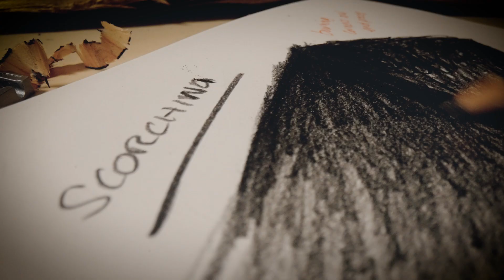maisonFire - ALISA: scopri i SEGRETI della legna vera Deluxe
ALISA: ecco il video della realizzazione dell'optional legna vera DELUXE.